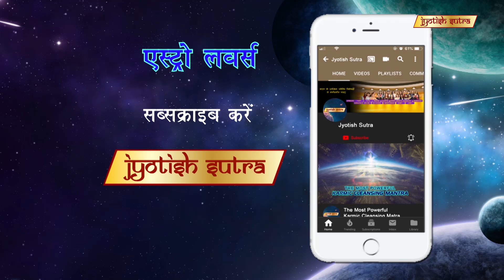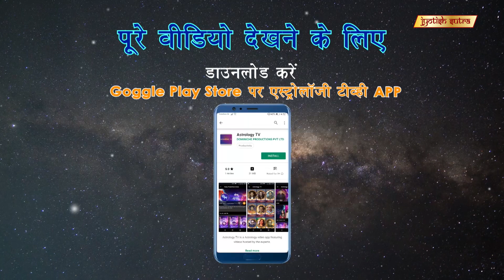अगर आपको यह संकेत मिल रहे है तो बच के रहिये | पितृ दोष निवारण के लिए उपाय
Astrologer Bhavesh Dave helps us identify Pitra dosha in our Kundali.